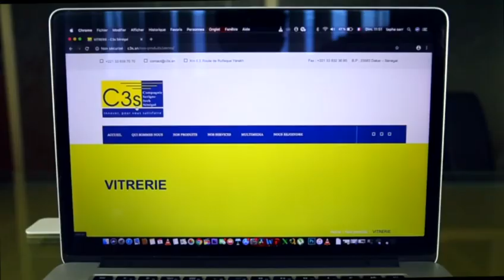Adiya 40 millions Ahlou khassidas à porokhane Discours du dieuwrine et S.Abdou Samate